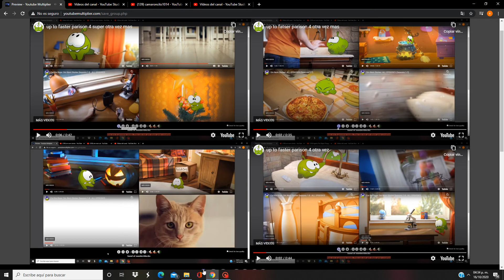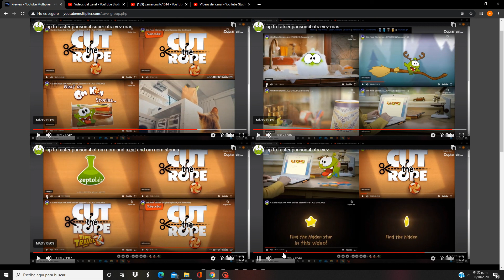up to faster parison 16